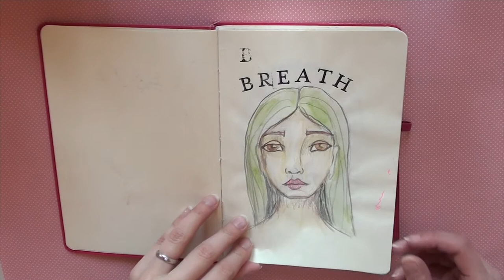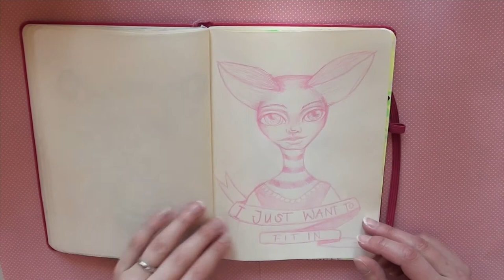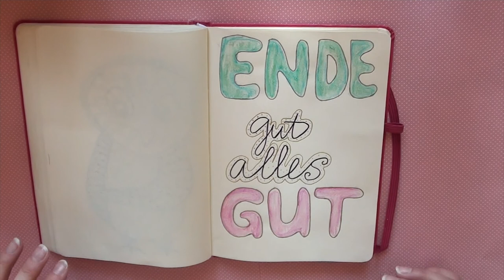Sketchbook Flip through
I recently finished this sketchbook which I started in 2015. It isn't an actual sketchbook but a cheap notebook. I work in many different sketchbook, that's why it takes me so long to finish them.
The first few drawings are from the very beginning from my art journey and rather embarrassing.